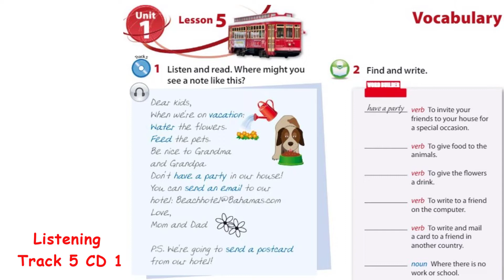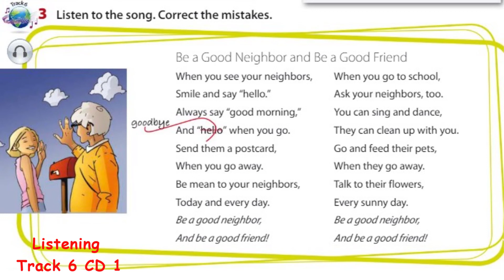Audio_lessons Next Move 5 Audio Lessons Track 5 and 6 CD 1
Next Move 5 Audio Lessons Track 5 and 6 CD 1